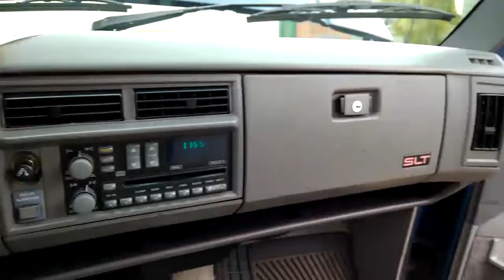WP 20170212 11 43 55 Pro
1993 Jimmy Survey .. as seen advertised on Seattle.Craigslist.  Best offer by second week Mar 2017.